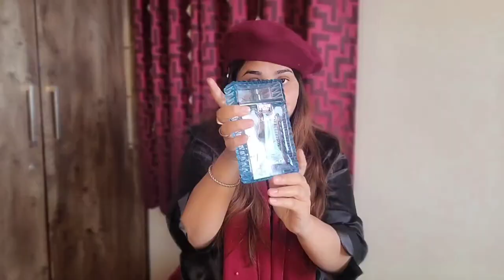PERFUME HAUL | AFFORDABLE LUXURY PERFUME | SCENTS HAUL 2022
Other product links that is mentioned in the video-

Regards,
Shopping Gusto 🛍